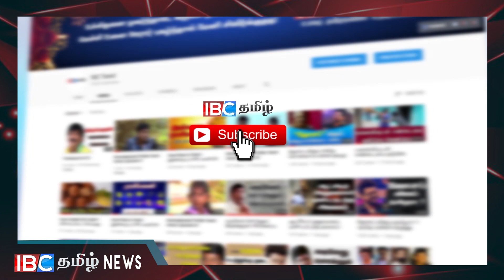இந்தியாவிற்கு கொடுத்த திட்டம் நடக்கவில்லை !!! அதனால் தானாம் சீனா !!! நாமல் !!!